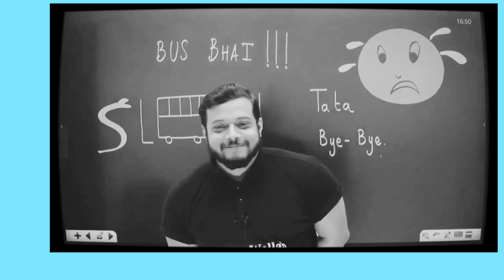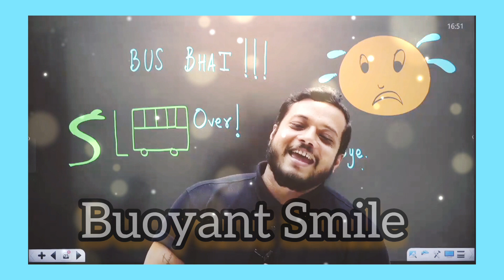Last song of ARJUNA-JEE goes*ROMANTIC* with Ooops!! moment🤭